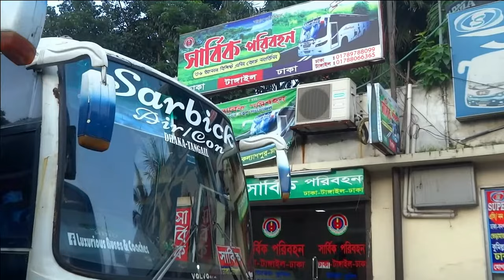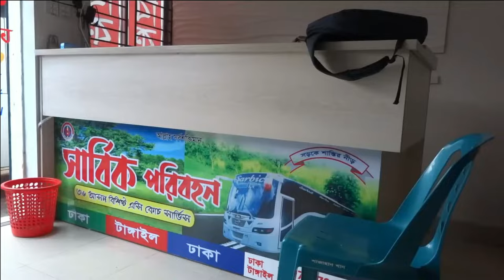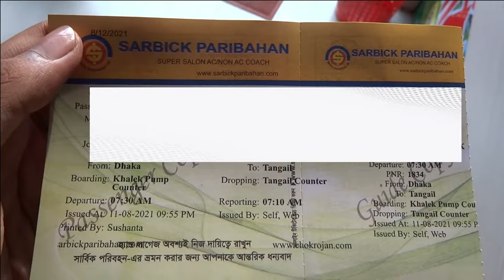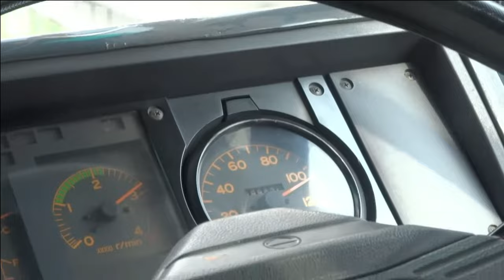Dhaka to Tangail | Sarbick Hino 1J AC Bus | Travel Vlog | Sarbick paribahan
This video is About: Travel vlog Dhaka to Tangail. Sarbick Hino 1j ac bus. I am traveling Dhaka to tangail with sarbick Hino 1j ac bus so first, I went to khaleque gas station which is in kallyanpur, Dhaka. Sarbick paribahan bus counter is there then I bought a ticket the bus departing time is 7:30 and ticket fare of bus BDT300TK. This is my first travel vlog. This is the first time I am making such a video, so you will look at it with a forgiving look.
00:00 Video Start
01:00 Bus departure Time & Ticket Fare
02:04 How to buy a ticket from website
02:33 Travel Start
02:46 Introduction of bus stuff
05:03 Nobinagar to Chandra
07:09 Kaliakair Overpass & Bridge
08:22 Beautiful Dhaka Tangail Highway
10:15 Reached Tangail bypass
11:53 Thanks to bus stuff